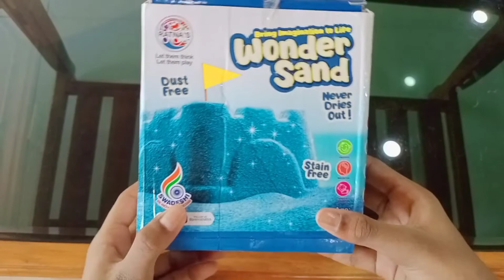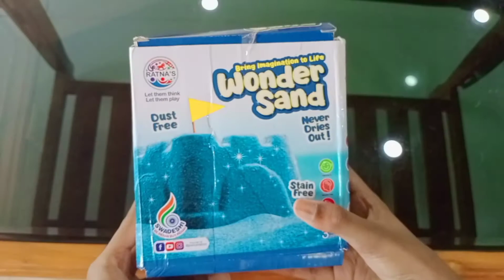Satisfying Video 😍 | Kinectic Sand Unboxing Malayalam | ഒരു ഗംഭീര ഐറ്റം തന്നെ 😎 | MJC CHANNEL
This video is copyrighted to Chris Minoy (MJC CHANNEL)
Re-upload, Redistribution or Reproduction is strictly prohibited.